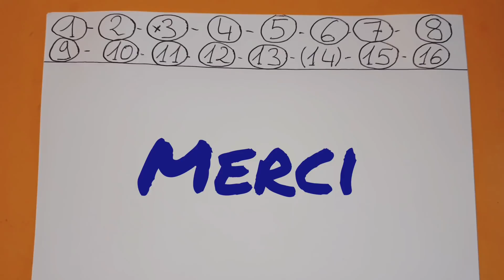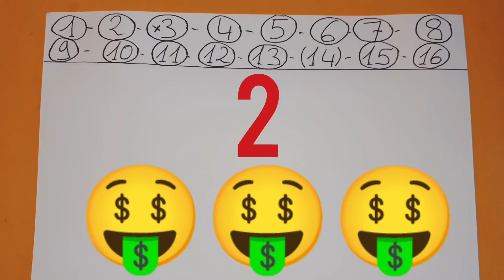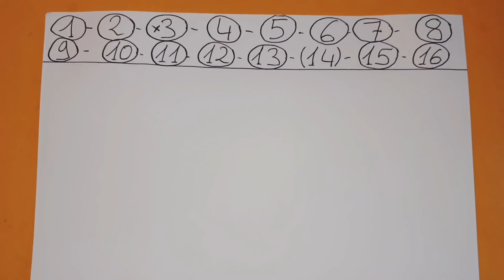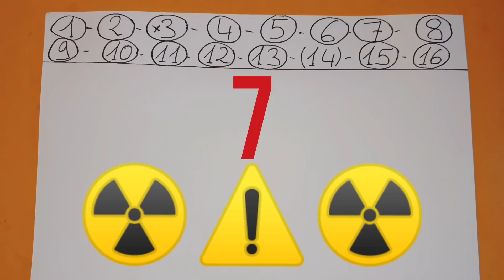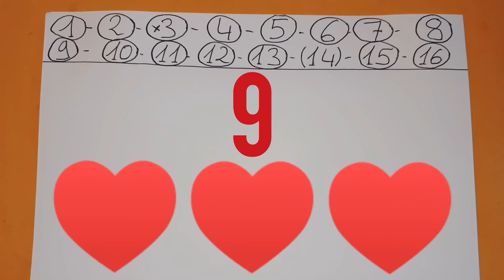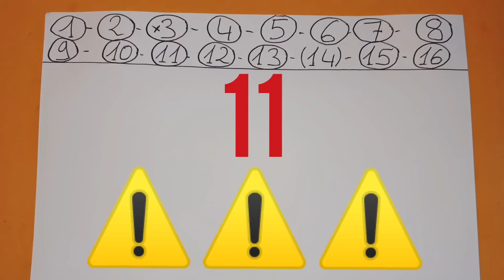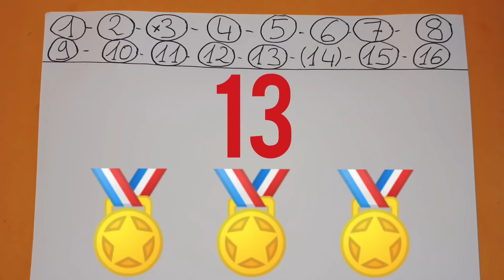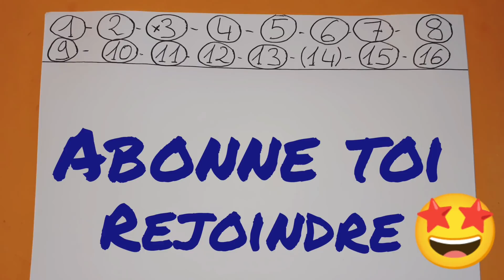PRONOSTIC PMU QUINTE SAMEDI 10 OCTOBRE 2020 QUINTE DU JOUR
PRONOSTIC PMU QUINTE SAMEDI 10 OCTOBRE 2020 QUINTE DU JOUR PMU BENOITREKIN GAGNER ARGENT Direction Chantilly ! Pour le prono et l'analyse du pmu QUINTE du JOUR ! Pour le prix de la galerie des Batailles ! Plat, 1600 mètres, 16 partants, réunion 1 course 3 R1C3 ! Gagner argent ! Bonne chance à tous ! Choppez le moi !